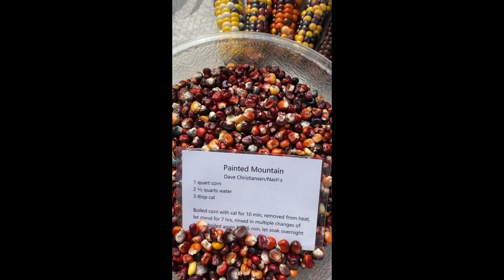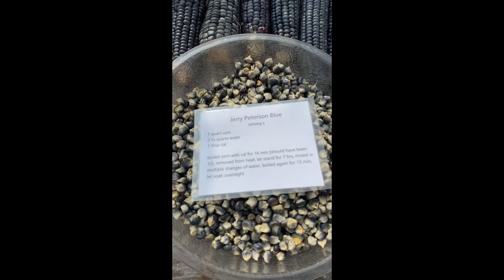Monday | Sweet Corn and Flour Corn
Welcoming everyone to the farm for the week-long installment, OSA’s Micaela Colley, Laurie McKenzie, and Katie Miller kick off the tour with a focus on corn. Both the sweet corn and flour corn crops are part of our Northern Organic Vegetable Improvement Collaborative (NOVIC) project. Our work with sweet corn is focused on breeding for a mild maritime climate. OSA’s Laurie McKenzie discusses our evaluation criteria as well as some of the challenges of growing sweet corn in the Pacific Northwest. The breeding material for this project began with about 90 different lines and crosses which came from Bill Tracy at the University of Wisconsin-Madison. Through this partnership, we are also able to advance the timeline of our breeding work by utilizing the universities’ winter nursery in South America. The 216 plots that were grown this year at our research farm in Washington state are evaluated and scored based on performance in an organic system in a maritime climate. The research team looks at every plot and evaluates individual ears for good husk coverage, tip fill, straight row kernel formation, and most importantly, taste.

Another part of our NOVIC project is focused on dry corn specifically for tortilla making quality. This year we evaluated 12 different varieties from various seed companies, eight from Walter Goldstein at The Mandaamin Institute, and 12 from the National Germplasm Repository. Each year, OSA conducts variety of trials of the dry corn breeding crops in the NOVIC project. In addition, we work with local farms and ask what they would like to see more of in these trials. Through our partnership with Viva Farms, a farm incubator program in Skagit Valley, Washington, we’re working with a number of Oaxacan immigrant farmers there who want to find a good dry corn variety that will produce reliability in the region’s cooler climate. The dry corn they were growing from Oaxaca was adapted to a lower latitude and shorter day length and wouldn’t start to flower until the fall in the Pacific Northwest.